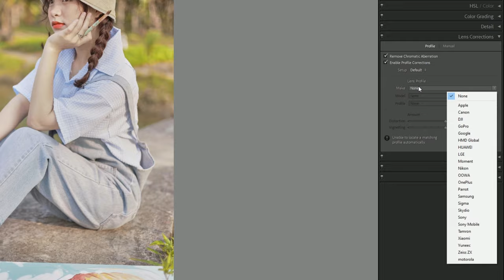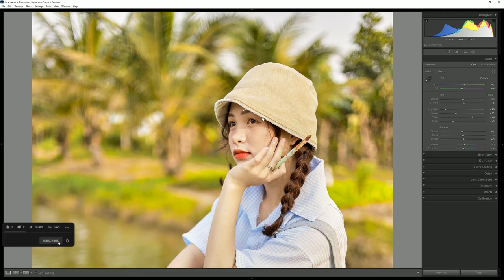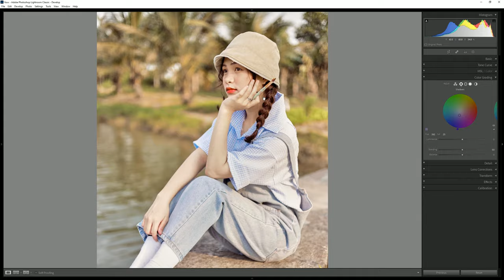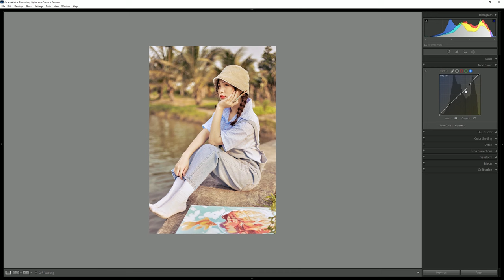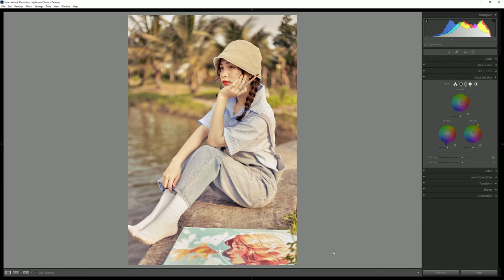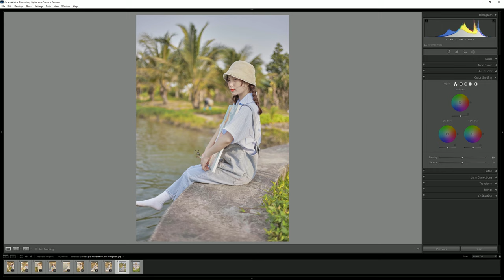How to Edit Sunset Photo | Lightroom presets | Dawnload free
In this video we will learn how to Edit Sunset Photo
wedding photography
Free presets
wedding presets
Sea presets
Brown presets